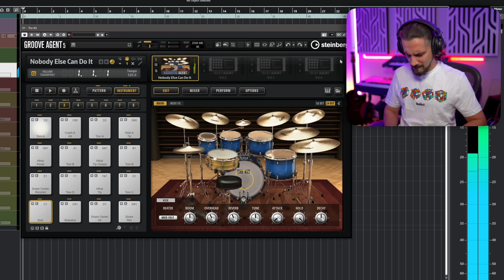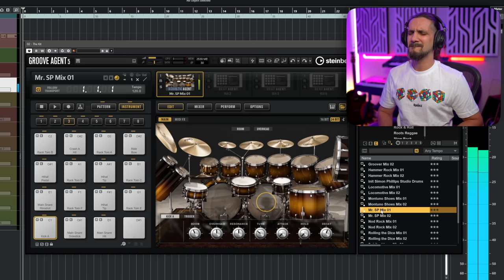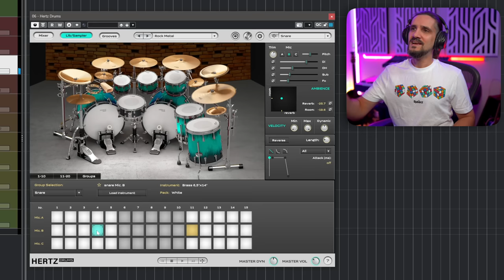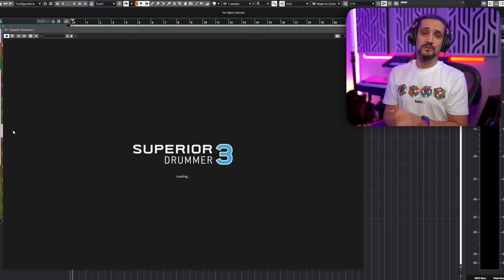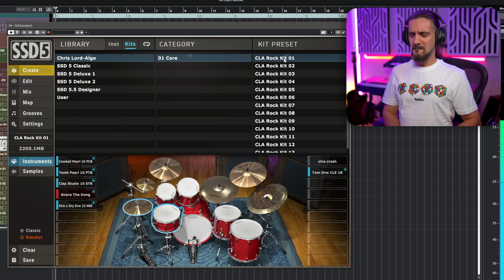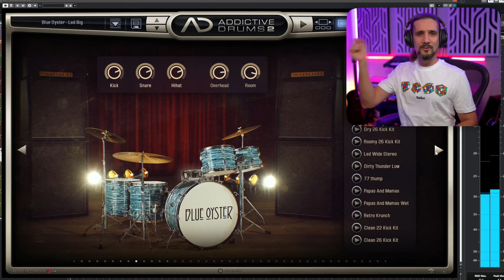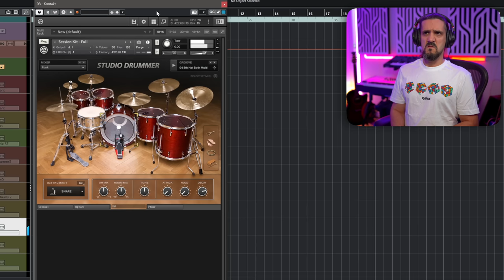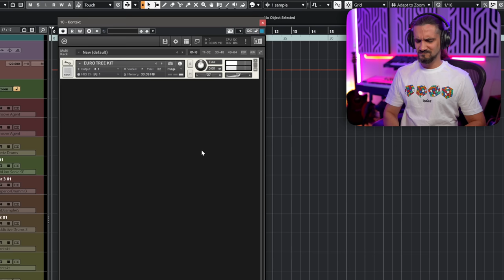Don’t buy a DRUM VST before watching this! 10 Best Drum libraries played live!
In this video I play and compare the best acoustic drum vsts out there!

The LED panel you’re all asking about:
Divoom LED Panel

Main keyboard (Mac & PC):
Logitech MX Keys

Secondary keyboard:
Keychron K4 Keyboard

Best mouse for editing:

Secondary Wireless Trackball:
Expert Mouse Wireless

Remotely controlled Power Sockets

➡️ Stream Deck

Portable Ultra Thin Monitor, 13 Inch

Thunderbolt hub: Caldigit TS3

Elgato Light